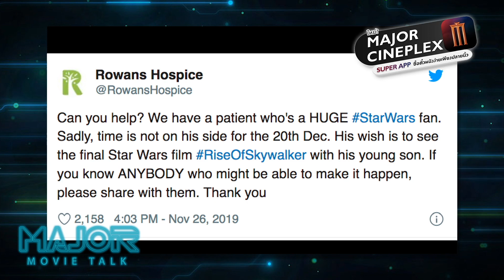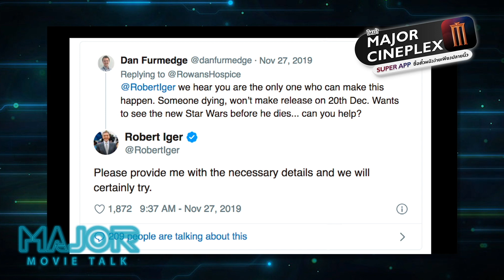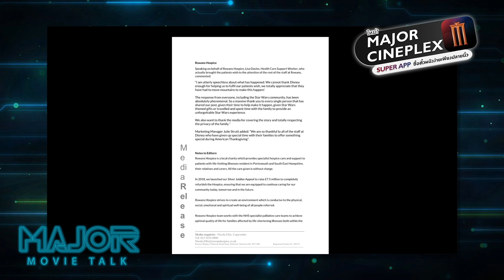จดหมายจาก ' ลมหายใจสุดท้าย ' ถึง ' Star Wars ' [ Viewfinder : The Rise of Skywalker ]